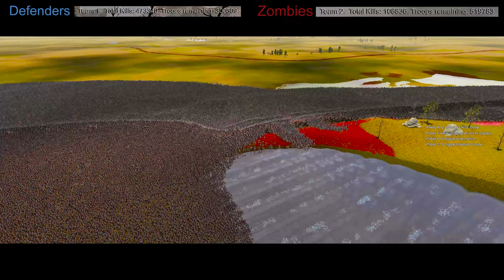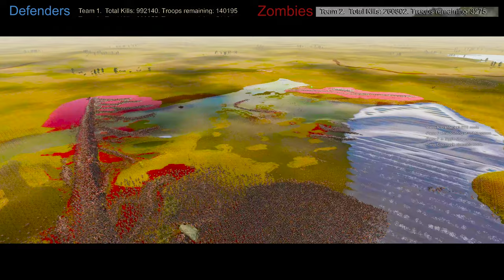1,000,000 Zombies VS 410,000 Rome - Epic Battle - UEBS2 [4k]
Epic cinematic battle  - 1,000,000 Zombies VS 410,000 Rome - Ultimate Epic Battle Simulator 2 [4k] - epic music battle

Get ready for an epic battle as 1,000,000 zombies take on 410,000 soldiers in Rome! Watch this intense and action-packed battle in 4k resolution with Ultimate Epic Battle Simulator 2. Who will come out on top in this ultimate showdown between zombies and Rome? Watch to find out!